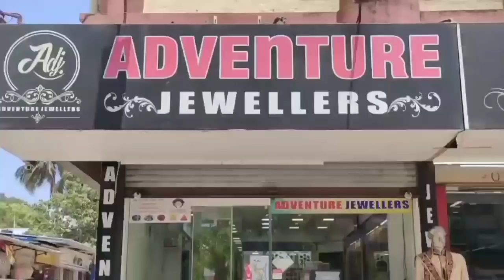सिलवासा डेलकर फार्म में आदित्य ठाकरे और अभिनव डेलकर क्या कहे? Silvassa Abhinav Delkar Aaditya Thakre